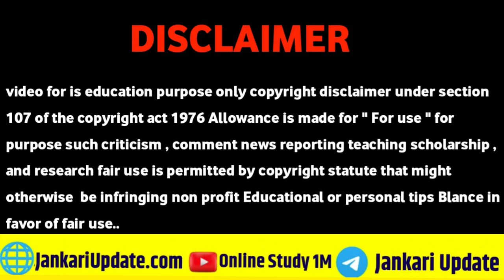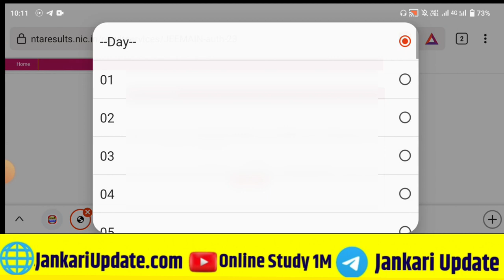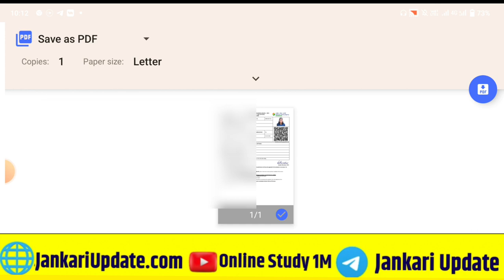JEE Main Result 2023। NTA JEE Main Result Download Kaise Karen 2023 । JEE result 2023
Your Queries 👇

jee main
jee 2023
jee main result date 2023
jee main result link
jee main 2023 result date 2023
jee main 2023 exam result
admit card jee mains 2023
jee mains result 2023 date
jee main 2023 result link generated
jee mains result 2023 session 1
jee mains
jee mains result 2023 kaise dekhe